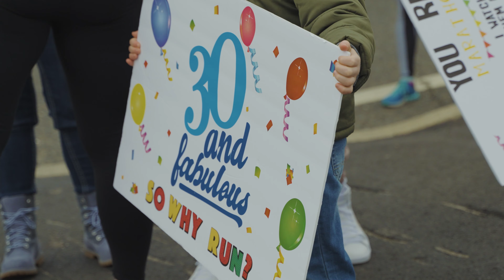Good Day for a Run - Annual Chili Run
We had a great time at the Chili Run with Good Day for a Run, LLC last weekend! Learn more about how you can run to support those affected by cancer